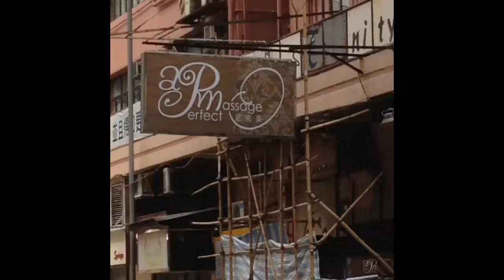Cat massage at purrfect massage